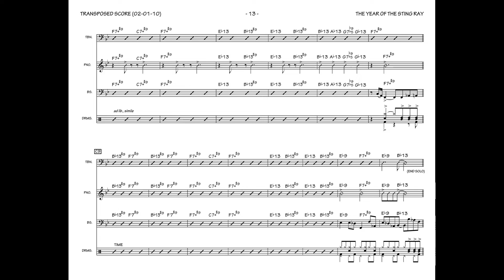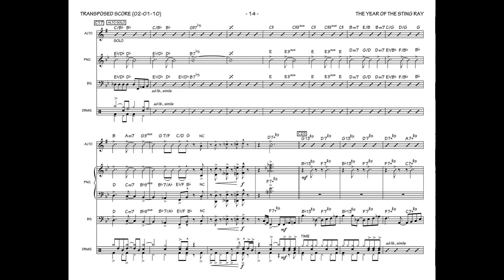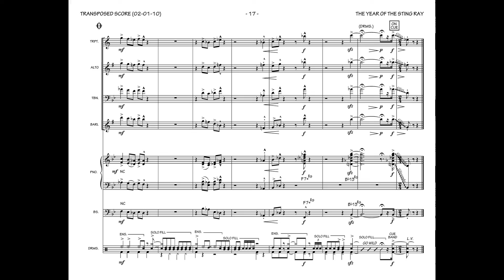THE YEAR OF THE STING RAY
Digital demo of my composition for jazz septet with transposed score synchronized to audio